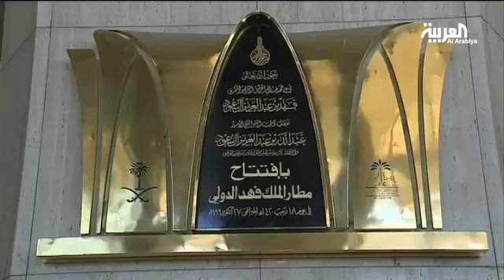مليون مسافر سجلهم مطار الملك فهد الدولي خلال العام الماضي